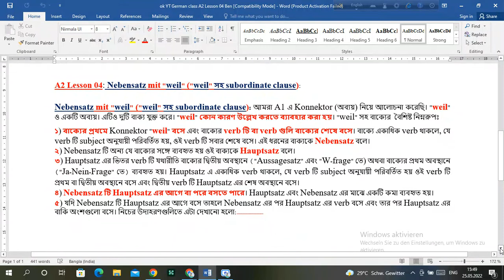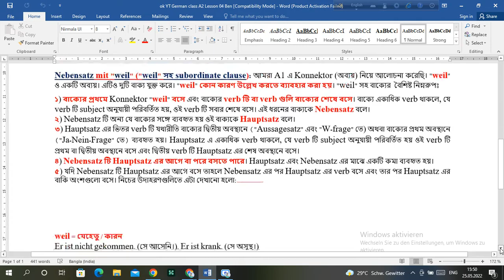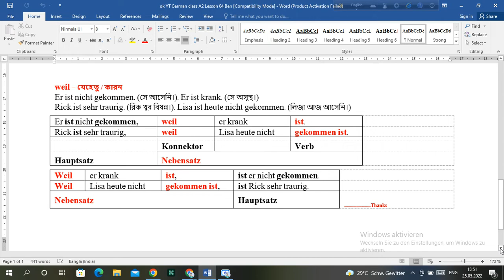বাংলায় জার্মান শিখুন with Sarfuddin Ahmed | A2 Lesson 04: Nebensatz mit "weil" ("weil" সহ বাক্য)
"জার্মান ব্যাকরণ A1 থেকে B1" (সংশোধিত এবং বর্ধিত তৃতীয় সংস্করণ) এখন eBook হিসাবে পাওয়া যাচ্ছে। নীচে কিছু অনলাইন শপের লিঙ্ক দেওয়া হল যেখানে আপনি বইটি পেতে পারেন:

কোর্স (Level A1 to Level B1) সফল ভাবে সম্পন্ন করতে আপনার এই বইটি একান্তই প্রয়োজন। This book is available:

In Bangladesh:

Sakib Book Center
7 No. Goli, 67 Islamia Market
Nilkhet, Dhaka-1205
Online order: facebook pages

Booktionary Head office:
68, new super market north D block (Beside new market kacha bazar)
2nd floor, New market, Dhaka

In India:
GOYAL Publishers & Distributors Pvt. Ltd.
86-UB, Jawahar Nagar, Kamla Nagar, Delhi 110007
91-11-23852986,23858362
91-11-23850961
Amazon India:

সংক্ষিপ্ত গ্রন্থ পরিচিতি:

এই বইয়ে Stufe A1 থেকে Stufe B1 পর্যন্ত ব্যাকরণের সমস্ত বিষয়াবলী বিশদ ভাবে ব্যাখ্যা করা হয়েছে। এটি জার্মান ভাষা শেখার জন্য একটি পূর্ণাঙ্গ কার্যক্রম। এই বইয়ের ছয়টি বৈশিষ্ট নিম্নরূপ:

১. Stufe A1 থেকে Stufe B1 পর্যন্ত ব্যাকরণের বিশদ বর্ণনা।
২. Stufe A1 থেকে Stufe B1 পর্যন্ত, এই তিন পর্যায়ের প্রায় ৬০০০ শব্দ জার্মান-বাংলা ক্রমানুসারে সাজানো আছে।
৩. এই ৬০০০ শব্দ বাংলা-জার্মান ক্রমানুসারেও সাজানো হয়েছে।
৪. Stufe A1 থেকে Stufe B1 পর্যন্ত, তিন পর্যায়ের এই ৬০০০ শব্দ ভিন্ন ভিন্ন ভাবে চিহ্নিত করা হয়েছে যার মাধ্যমে সহজেই দৃশ্যমান হয় যে কোন শব্দ কোন স্তরে শিখতে হবে।
৫. Stufe A1 থেকে Stufe B1 পর্যন্ত এই তিন পর্যায়ের শব্দ সমূহ তাদের মধ্যকার স্বরবর্ণের বিন্যাস (স্বরবর্ণের বন্ধনী) অনুসারে সাজানো হয়েছে, অর্থাৎ যেসব শব্দের ভিতর ধ্বনিগত এবং গঠনগত সাদৃশ্য রয়েছে যেমন „baden, fahren, haben, landen, machen, raten, sagen, tragen“ ইত্যাদি, এই ধরণের শব্দ সমূহ এখানে একত্রে সাজানো হয়েছে। শব্দ সাজানোর এই প্রক্রিয়া শব্দভাণ্ডার দ্রুত এবং সহজে বৃদ্ধি করার ক্ষেত্রে সহায়ক হয়।
৬. Mnemonics এর সহায়তায় দ্রুত এবং সহজে শব্দ শেখার প্রক্রিয়া বর্ণনা করা হয়েছে। বিশেষ শব্দগুচ্ছ যেমন সূর্যের ৭ টি রং স্মরণ করতে আমরা "আসহবেনীকলা" কথাটি মনে রাখি এবং এই কথাটি আমাদের সূর্যের ৭ টি রং স্মরণ করতে সহায়তা করে:

আ = আসমানী / স = সবুজ / হ = হলুদ / বে = বেগুনি / নী = নীল / ক = কমলা / লা = লাল

Stufe A1 থেকে Stufe B1 পর্যন্ত এই তিন পর্যায়ের শব্দ সমূহ বিভিন্ন গ্রূপে ভাগ করা হয়েছে, প্রতিটি গ্রূপের জন্য একটি শব্দ স্মরণ রাখলে ঐ শব্দের সাহায্যে গ্রূপের অন্যান্য শব্দগুলি সহজে স্মরণ করা যাবে। শব্দ শেখার ক্ষেত্রে Mnemonics এরূপ ব্যবহারও কোনো প্রচলিত বইয়ে পাওয়া যাবে না।